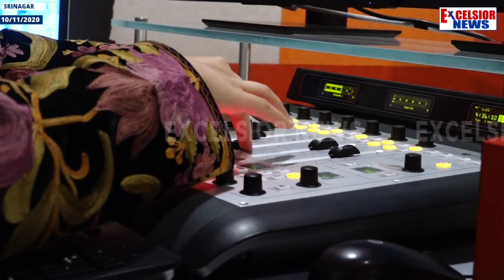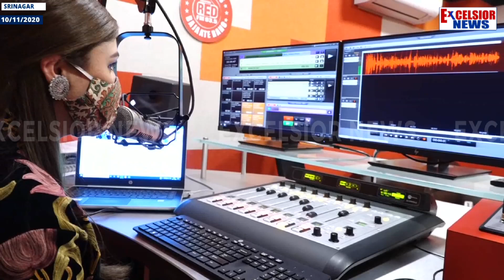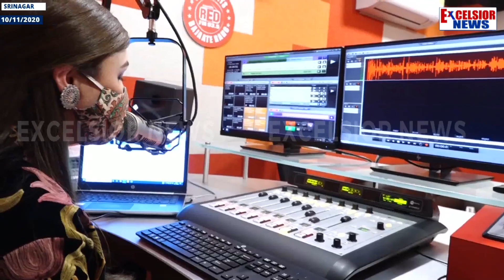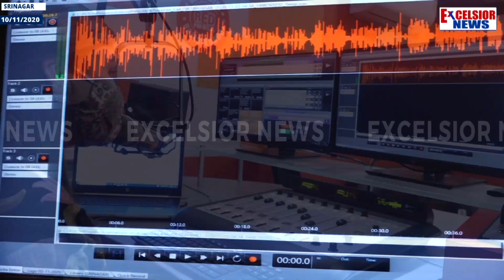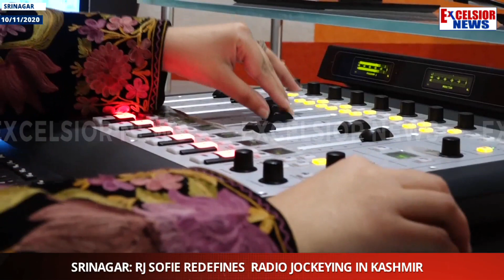Srinagar: RJ Sofie Redefines Radio Jockeying in Kashmir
| Excelsior News |